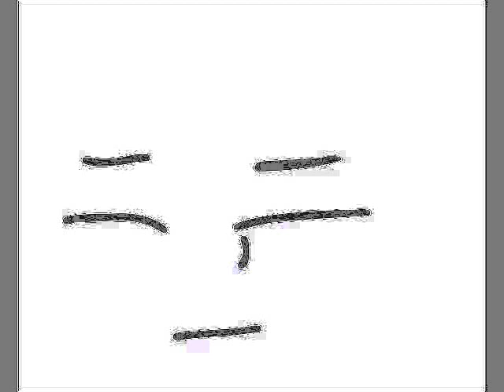D r4g Q,u3EИ Story Hour the Movie